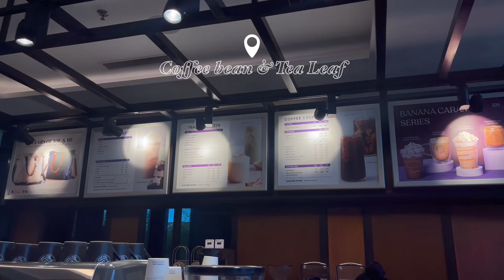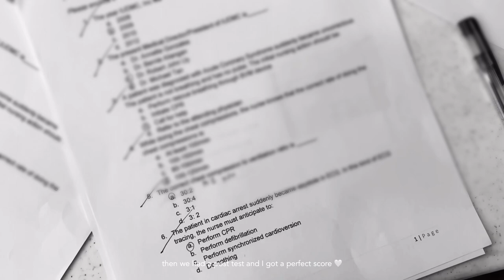DAILY DIARIES | nursing training, days at duty, coffee run with friends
🌙 FAQs
college course ➝ BS Nursing
year ➝ graduated 2022 :)